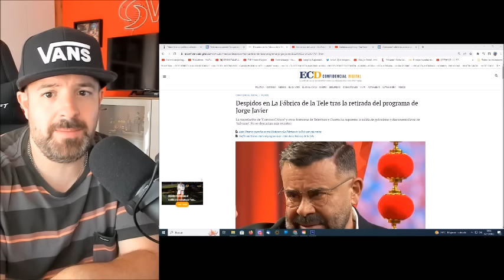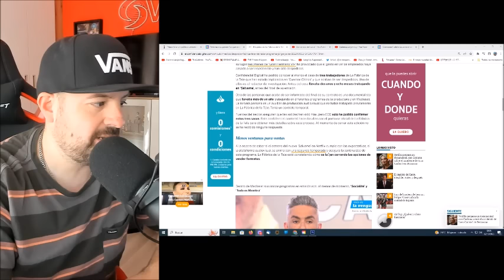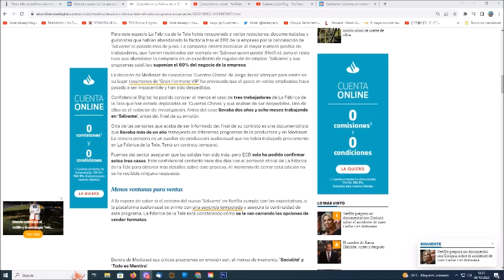DESPIDOS MASIVOS y CANCELACIONES en Mediaset España y el motivo